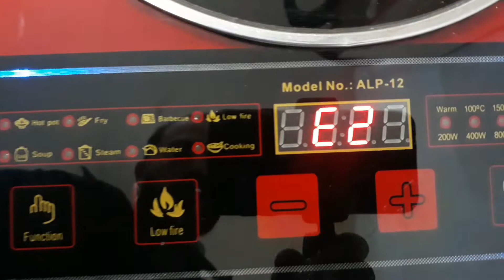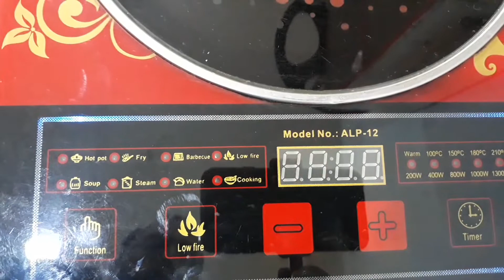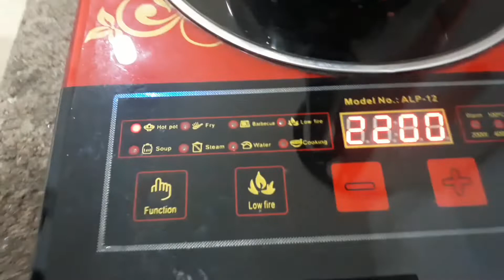صيانة العطل E2 في اليبو 2200 ALIPO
تعلم صيانة واصلاح العطل e2 في الليزرية اليبو 2200
الصيانة خطوة بخطوة
اعطال الليزريات
الاعطال وصيانتها